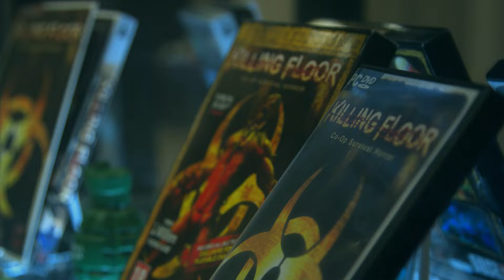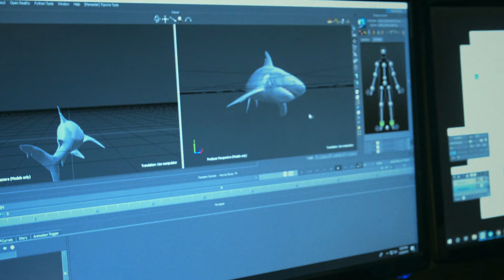Killing Floor 3 - Killing Floor 15th Anniversary Developer Diary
As of May 14th, 2024, the Killing Floor franchise is officially 15 years old! Join the Tripwire development team as they recount the steps they took to grow Killing Floor from a highly-addictive Unreal mod into the zed-slaying cooperative shooter franchise it is today. Then take a sneak peek at what's to come for Killing Floor 3!